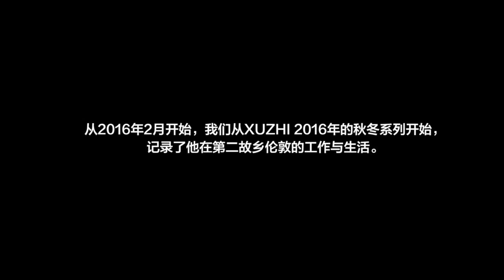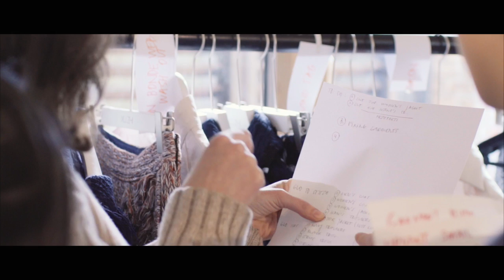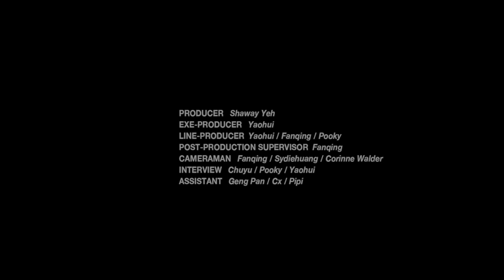序之 XU ZHI Documentary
'Xu Zhi' documentary filmed and produced by iFashion. Discover the story and unique design aesthetics of our brand founder.